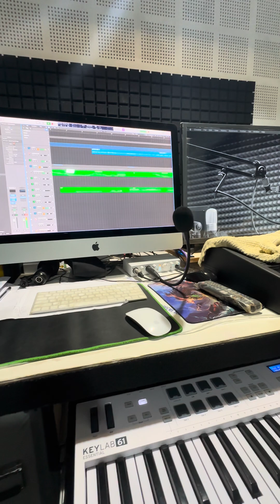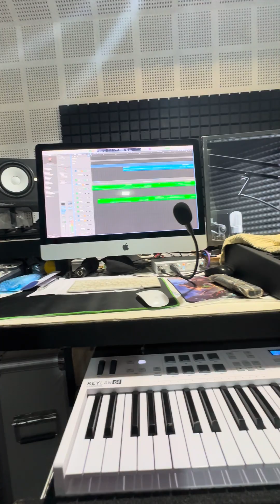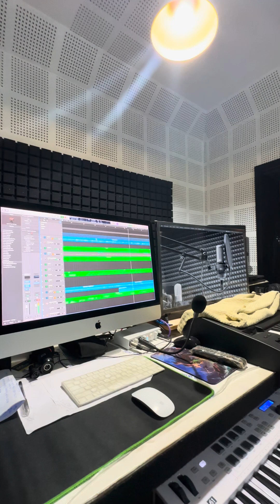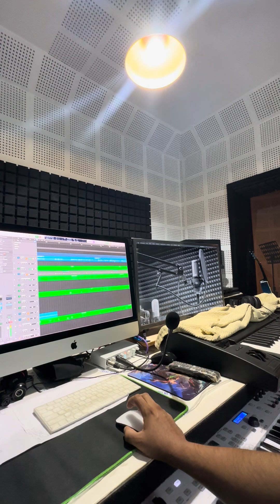27 July 2023